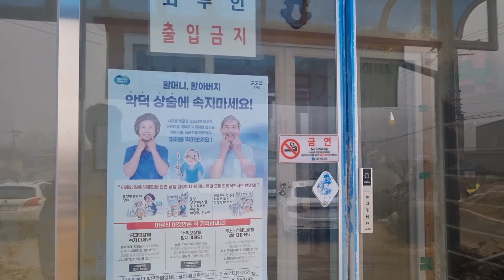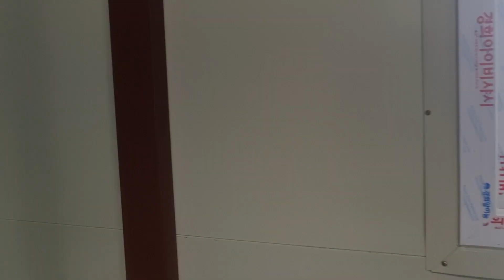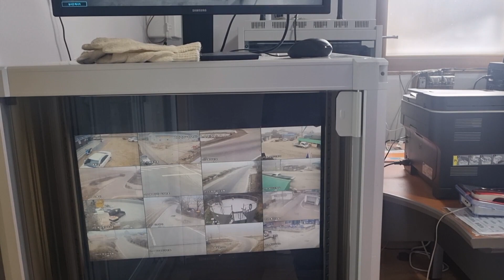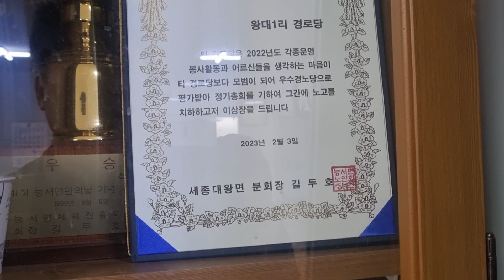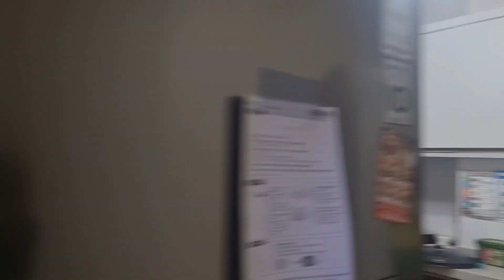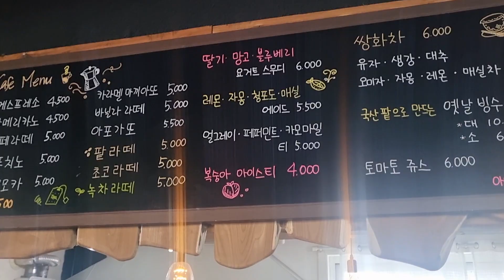여주시재향군인회 2023년 첫 ''밥퍼스'' 봉사 활동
여주시재향군인회에서는 여주시민을 위해 달렸습니다.
2023년도 계묘년에 제1차  "밥퍼스"  봉사활동을 왕대1리 마을로 다녀왔습니다.
매번 찾아 뵐때마다 감사하다며 인사해주시는 마을 어르신들  덕분으로 힘이 납니다.~^
지역사회 봉사활동을 통하여 행복도시.희망여주 만드는데 여주시재향군인회에서는 최선을다하겠습니다.
오늘도 봉사에 참석하여주신 이희복여성회장님을 비롯한 임원님들께 깊은 감사드립니다.